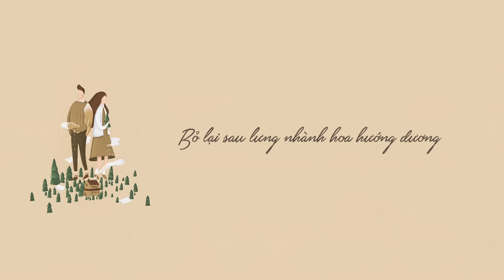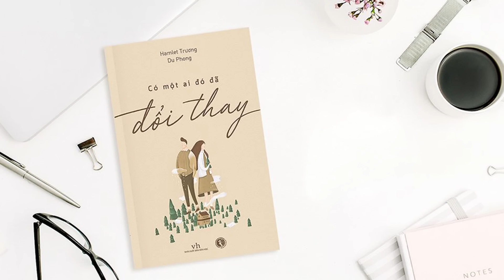[Official Lyrics Video] Có Một Ai Đó Đã Đổi Thay - Hamlet Trương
[Official Audio] Có Một Ai Đó Đã Đổi Thay - Hamlet Trương

Kênh YouTube chính thức của Hamlet Trương